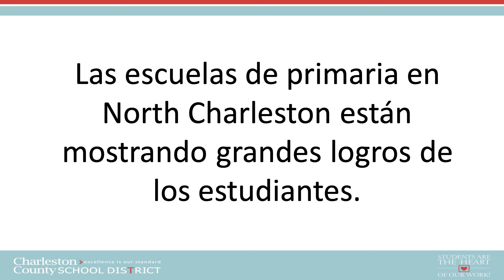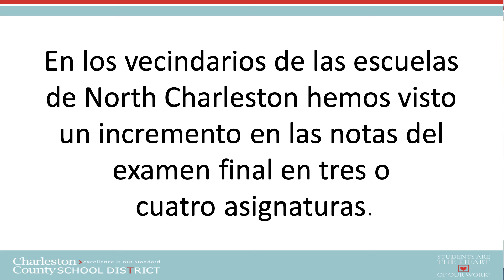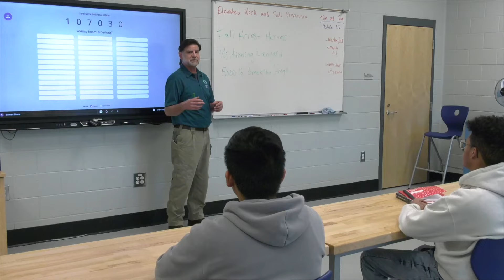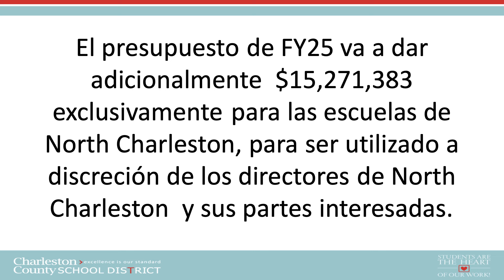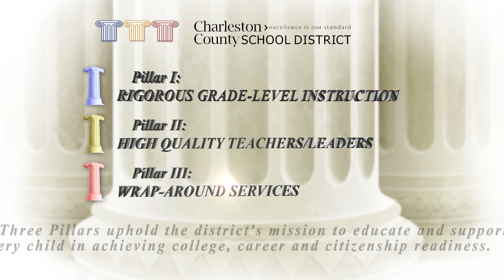North Charleston Schools Update | May 17, 2024 [SPANISH]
La superintendente del Charleston County School District, Anita Huggins, habla del trabajo y los planes en curso en las escuelas del North Charleston . CCSD tiene un trabajo considerable que hacer en las escuelas de North Charleston para revetir las brechas de rendimiento y los recursos que han existido durante décadas. Los líderes de CCSD están comprometidos y dedicados a asegurar que hacemos el trabajo duro para proporcionar a la comunidad de North Charleston - y TODOS los niños - lo que se merecen. Esperamos que vea este breve video para aprender más sobre el emocionante trabajo que está sucediendo en nuestras escuelas de North Charleston.